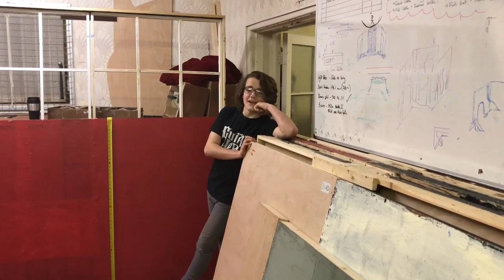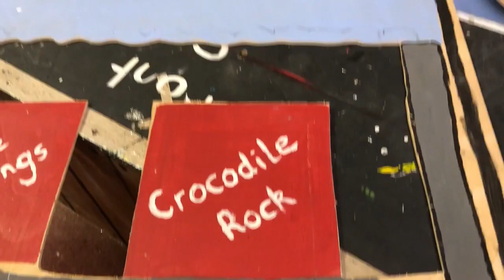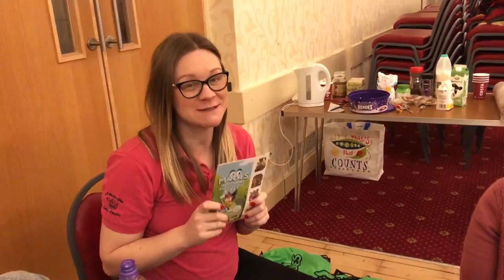Sodbury Players Peter Pan 2018 - Behind the Scenes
A little peek behind the scenes of Sodbury Players 2018 Pantomime, Peter Pan.